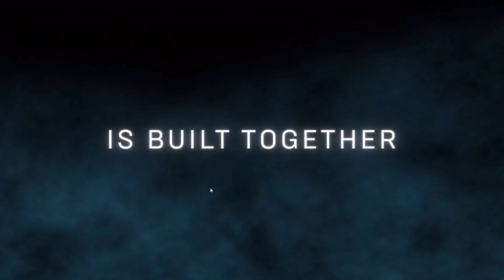New Fortnite editor